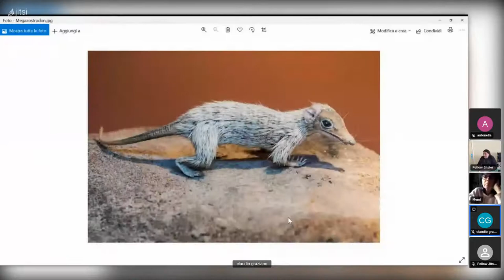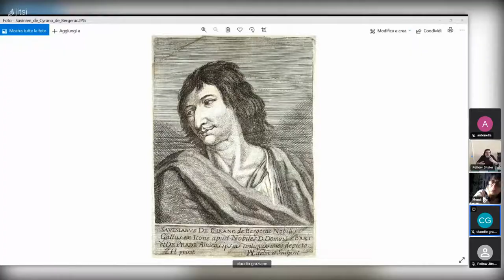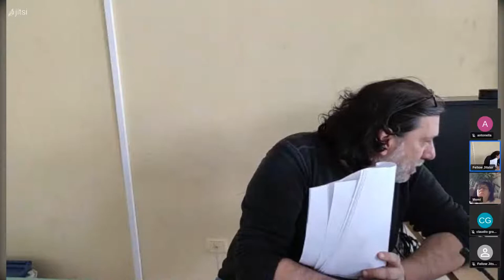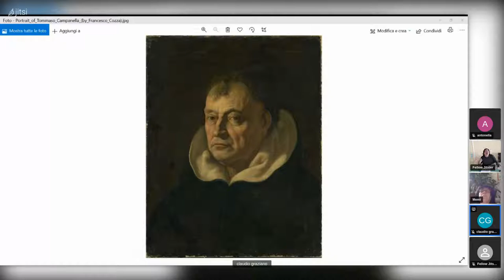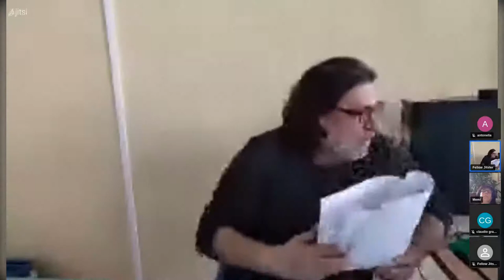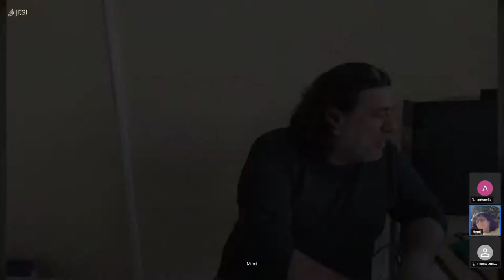Breve Storia della Fantascienza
Docente : Alessio Pracanica